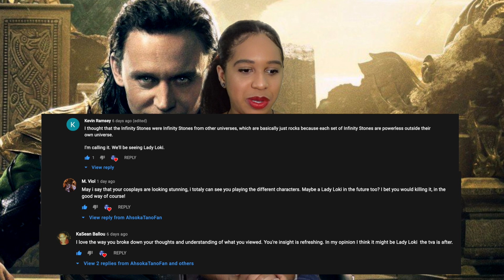Loki Episode 2 "The Variant" Reaction and Breakdown! Time Variant Revealed!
My reaction and review to the latest episode of Loki episode 2! Let me know what you thought.

0:00- 0:31 (intro, some of my costumes/I am playing the Marvel intro theme)
0:32 video starts/some pre episode discussion (comment shoutouts included!)
1:35 Mobius (what it really means)
5:15 One prediction that was right ;)

7:03 Reaction starts
22:28 Star Wars moment lol
23:12 My reaction to THIS reveal!
24:41 Go loki! lol

25:26 Review starts/Lady Loki, what is her plan? (Dr. Strange mention)
27:11 Anyone else notice this? lol
27:34 Which "variant" is the episode title referring to?

28:01 A key line from Mobius/his relationship with Loki
28:36 A true mind f**k lol (mention of Mobius loop)
29:46 The Pompeii scene (TVA mention)
30:30 Conclusion/episode rating

Instagram: @_ahsokatanofan (other instagram @jazzyyjaz_)